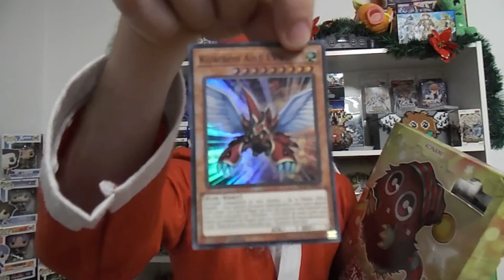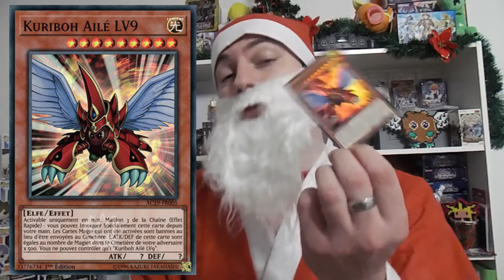CALENDRIER YU-GI-OH! - JOUR 05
L'arrivé du père noël !